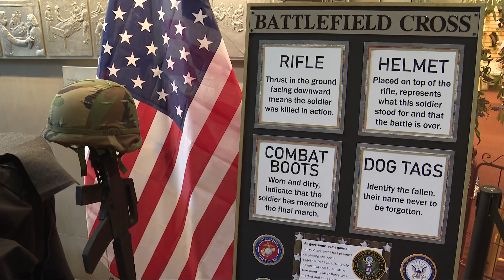Patriotic Display: Southwest General Health Center volunteer honors fallen heroes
On any given day at Southwest General Health Center in Middleburg Heights, you'll find longtime volunteer, 73-year-old Bob Sliwinski, doing his best to make your day a little better.

"Back in 2010, I had a little bout of cancer in my face and forehead and they took care of me really well here, down the hall at the Seidman Cancer Center. So as a way of paying back for that, I decided to volunteer," Bob told us.

For the past 12 years, he's been a comfort to patients in their most vulnerable times.

"He makes everybody feel at home and comfortable here, not just our patients, but the employees and the visitors as well," said Bob's son-in-law, Tristan Harker, who also happens to be the chief of police at Southwest General. "Everybody knows Bob."

But what you may not know, is that Bob is a veteran himself.

"I was in the Army from 1968 to 1970...spent the first 13 months in different forms of training, and then I got shipped over to Vietnam and I was assigned to the 101st Airborne Division," Bob said.

You see in Bob's family, the valor runs deep.